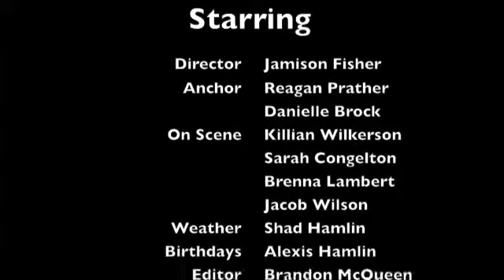AME NEWS 9-23-14